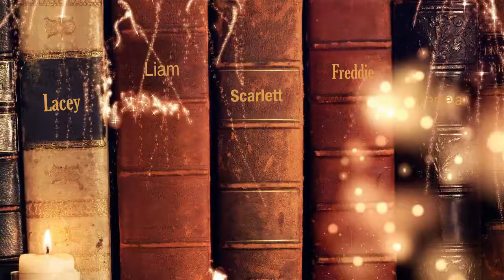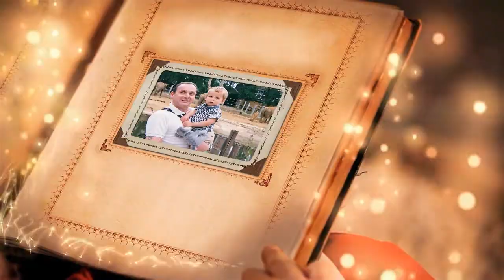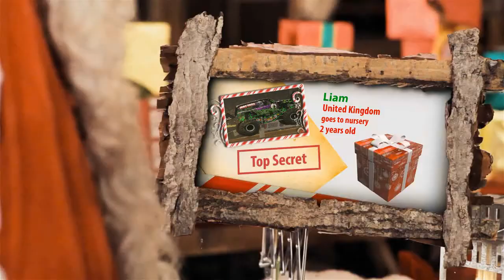Liam's message from Santa 2015